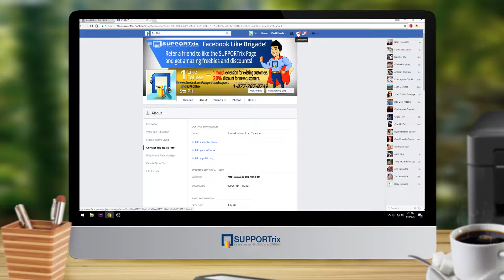SUPPORTrix - How to Download Videos from Facebook Messenger On A PC